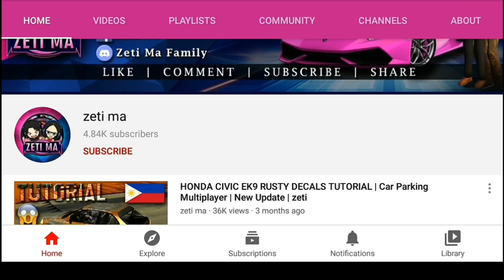New Update? Another Small Car Abarth 595 SS in Car Parking Multiplayer new update | What if?